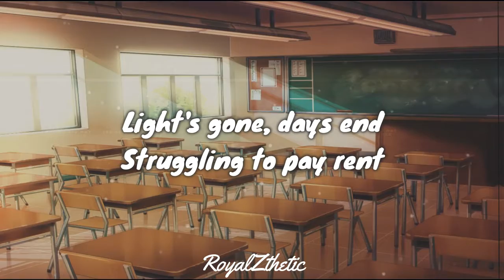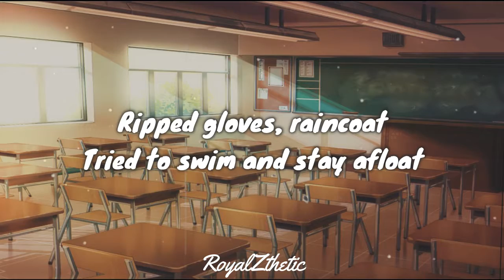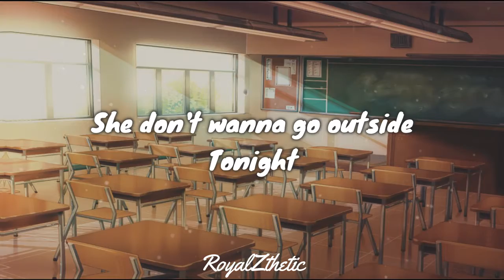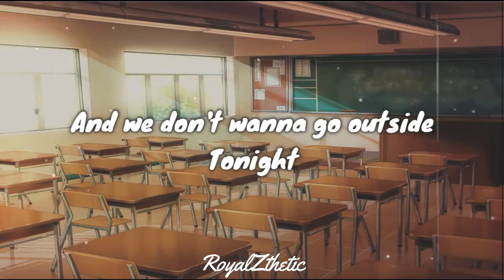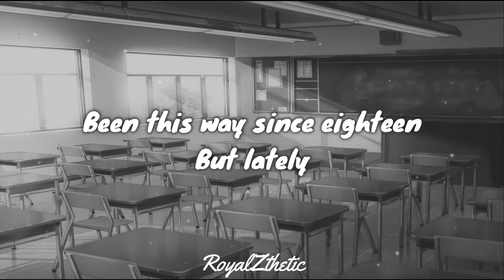The A Team - Ed Sheeran (Lyrics)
The A Team Acoustic Cover

Title: The A Team
Artist: Ed Sheeran
Cover by: Andrei Junen